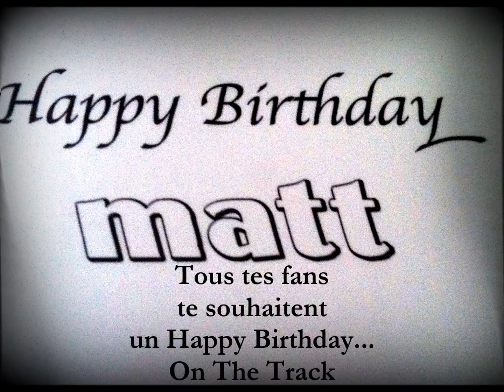Anniversaire Matt HOUSTON 2014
Joyeux anniversaire en ce 30 septembre 2014. Happy Birthday...